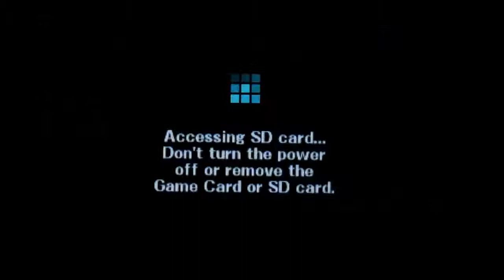Super Smash Bros. 3DS TheObicobiHD vs 000! Part 2/2!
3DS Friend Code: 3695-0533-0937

We are back with more Smash Bros 3DS, fighting 000 once again in some really Hype matches! Hope you enjoy the video and the awesome tracks in it, very catchy stuff : D

People who uploaded these tracks! Check them out!

 Vine! Don't upload anymore but if you want to see it: my account is TheObicobi.